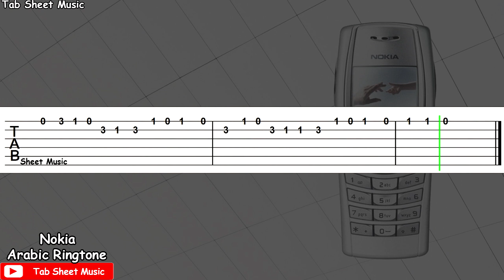Nokia Arabic Ringtone Guitar Tutorial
Nokia Ringtone Guitar Tutorial